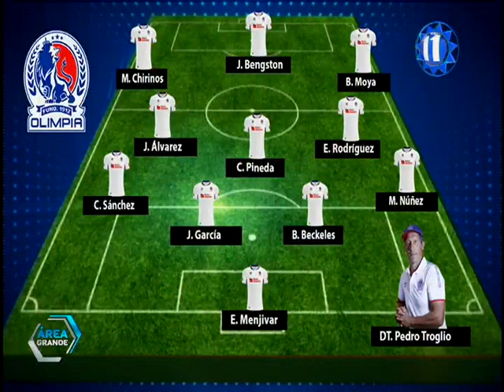Liga CONCACAF: Olimpia quedó listo para enfrentarse a Municipal por la ida de los 8vos de final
"Tenemos que estar atentos y mantener la presión alta", sostuvo Pedro Troglio, entrenador del club hondureño, quien habló en rueda de prensa

Olimpia quedó listo para enfrentarse a Municipal por la ida de los 8vos de final de la Liga CONCACAF. "Tenemos que estar atentos y mantener la presión alta", sostuvo Pedro Troglio, entrenador del club hondureño, quien habló en rueda de prensa.